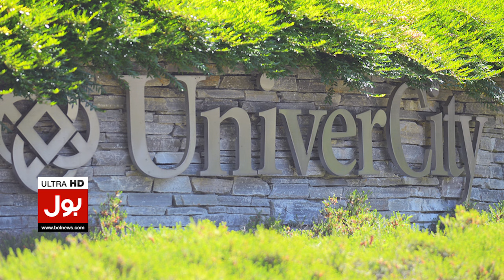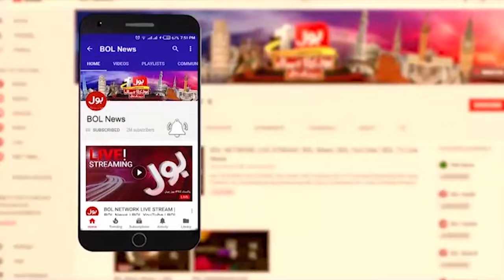Bankruptcy of universities? | Shocking News | Latest News | Breaking News